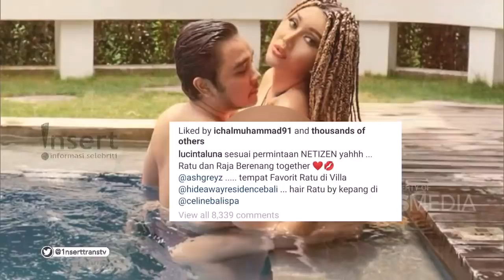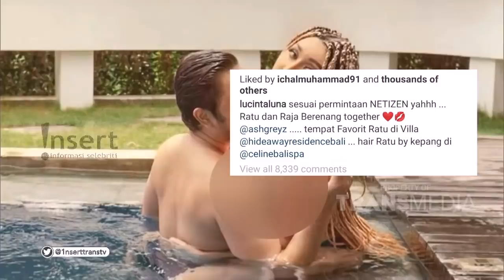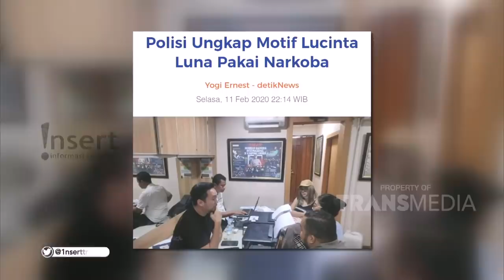INSERT - Pulang Liburan Lucinta Luna Terciduk Polisi Karena Narkoba (12/2/20)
Simak video berikut untuk mengetahui informasi Pulang Liburan Lucinta Luna Terciduk Polisi Karena Narkoba